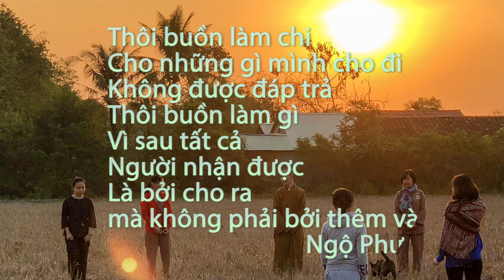CT25: Phút giây này là đẹp nhất | ĐĐ Thích Ngộ Phương